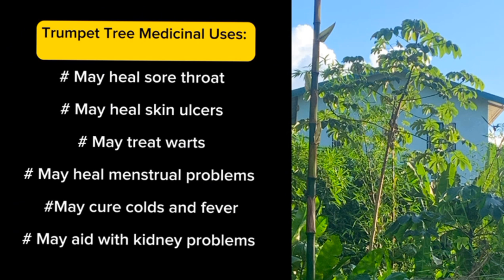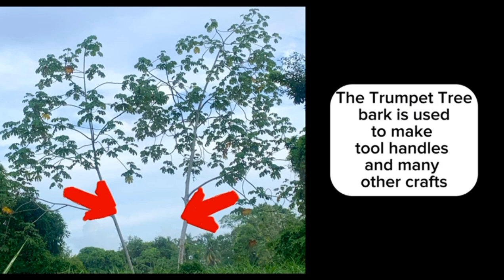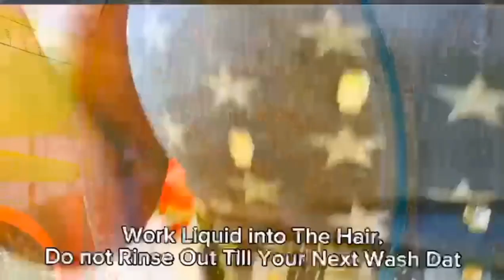Bacano Leaf/Trumpet Bush Benefits and Many Uses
Miracle Leaf Bacano/Snake Wood Tree. This plant has been used for centuries in herbal medicine. It has been known to cure colds,fevers and many more. My sister and I have been using the green leaves from this plant to make a leave in conditioner for our hair, we love it.
Hope this video can help other to get to know the benefits and uses of this tree.